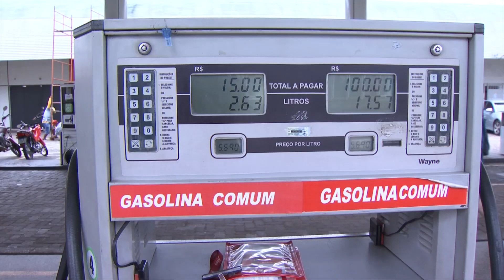Impactos do conflito entre Irã e Israel no mercado dos combustíveis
A tensão entre Irã e Israel tem repercutido no mercado internacional e pode provocar impactos na comercialização do petróleo. O Ministério das Minas e Energia anunciou a criação de um grupo de trabalho para acompanhar eventuais reflexos da situação no Brasil. Entenda na reportagem de Filipe Leal e Roniel Matos, da TV Assembleia.